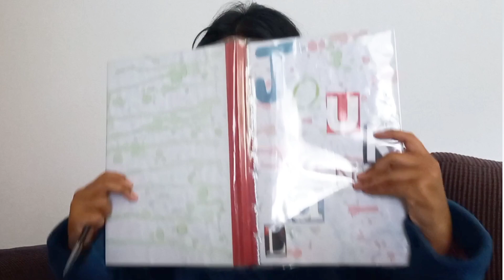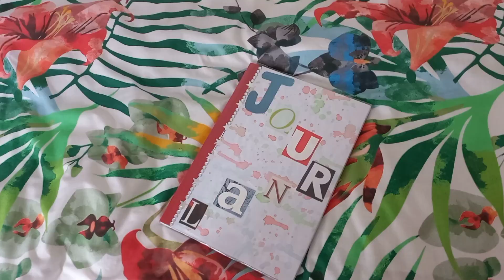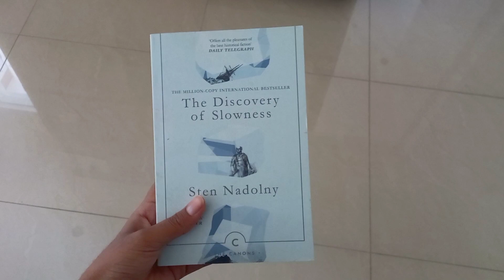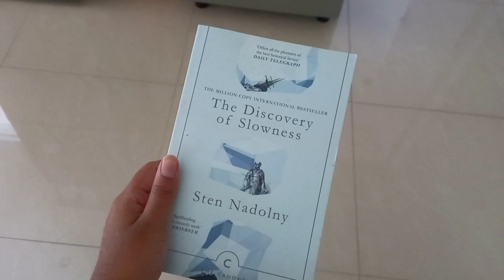Pulling myself out of a rut (vlog) (motivation)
Today we battle the good old funk... I am no stranger to low moments but nailing down the basics and practicing these little habits helps me get out of it sooner everytime

We're all different so its important to do things at your own pace ♡